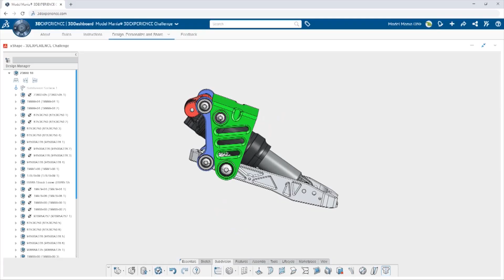Why you should come to 3DEXPERIENCE World?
Here from SOLIDWORKS User group leaders on the benefits of attending 3DEXPEREINCE World 2023 in Nashville, TN FEB 12-15, 2023.

KRLVBLYTATPGUNOG